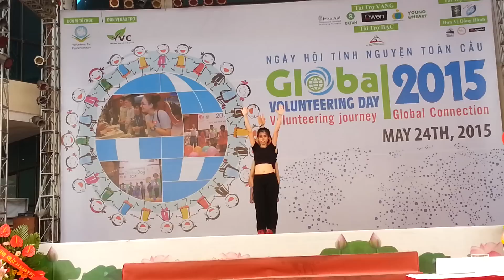[STEP UP CLUB] Ngày hội tình nguyện toàn cầu